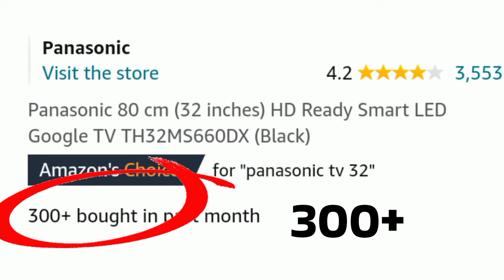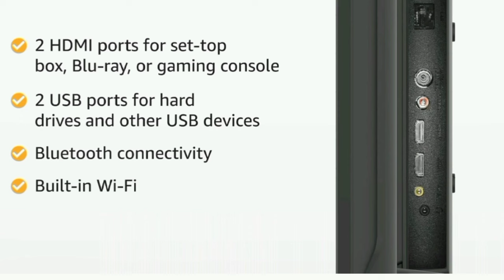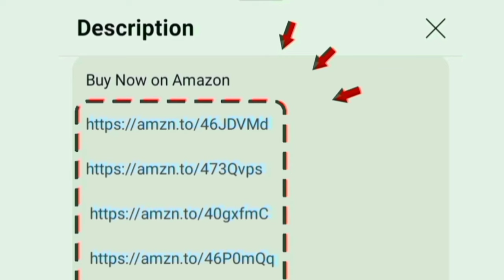Best Google Tv under 15000 Tamil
Best Google Tv

32 inch

00:00 Introduction
00:06 google tv
00:19 display
00:36 sounds
00:53 performance
01:05 OTT apps
01:16 ports
01:24 WiFi Bluetooth support
01:26 features
01:53 warranty
02:05 value for money
02:12 conclusion

Hi friends in this video contains a best smart google tv 32 inch under 15000 in India 2024 model tamil.

Display details: 2K HDR 768p HD panel with 60 Hz refresh rate for perfect output. vivid picture engine added for real colour and it will enhance the saturation and contrast on our visuals.

Sounds quality: 20 Watt output speaker with Dolby audio for produce a crystal clear audio.

Highlights: chromecast curated recommendations - google assistant and playstore app

Mount: table and wall
Style: bezel less for cinematic experience at home
Performance: Quad Core A55 processor
OS: Google tv

Internal Storage: 1.5 GB RAM  and 16 GB ROM
Onsite services: 1 year warranty on product
In built OTT apps: YouTube Netflix prime video Jio cinema zee5 SonyLiv Voot HotStar you will access on home page.

Ports: HDMI USB Ethernet optical AV game console. able to give connections for set top box cable and dish antenna.

300+ customers bought this product on amazon and Flipkart in past month. its an long time use and high quality television.